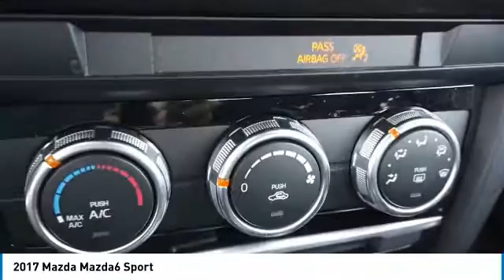2017 Mazda Mazda6 20475A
2017 MAZDA MAZDA6 North Riverside, IL
Stock# 20475A

CASTLE BUICK GMC, **NORTH RIVERSIDE ILLINOIS, **LOW MILES, ONLY 25976, **CLEAN AUTOCHECK, **CLOTH SEATS, **REAR BACK-UP CAMERA, **POWER LOCKS, **POWER WINDOWS. Odometer is 4350 miles below market average! Priced below KBB Fair Purchase Price! Blue 2017 Mazda Mazda6 Sport FWD 6-Speed Automatic SKYACTIV-G 2.5L I4 DOHC 16V

26/35 City/Highway MPG

Awards:
* 2017 IIHS Top Safety Pick+ * 2017 KBB.com 10 Best Used Cars Under $20,000 * 2017 KBB.com Brand Image Awards

Welcome to Castle Buick GMC Welcome to Castle Buick GMC! At Castle Buick GMC, we take pride in being a locally-owned, trusted member of the North Riverside community. For many years, North Riverside, Cicero, and Chicago neighbors have come to us for a trustworthy and attentive car buying event. To see why hundreds buy their Buick GMC from us every year, stop by our Castle Buick GMC or experience our Buick GMC car inventory digitally. Castle Buick GMC is a quality used dealership that's proud to have a huge selection of used, certified and pre-owned vehicles for North Riverside customers to test drive. Whether you are looking for an used car under $10,000 or a certified pre-owned vehicle that looks and feels like new, Castle Buick GMC is the place to find it. We are a one-stop shop for your automotive needs! People from all over North Riverside, Cicero, and Chicago come to Castle Buick GMC for the best deals on new Buick GMC, used cars, and more. Come in today and see why!